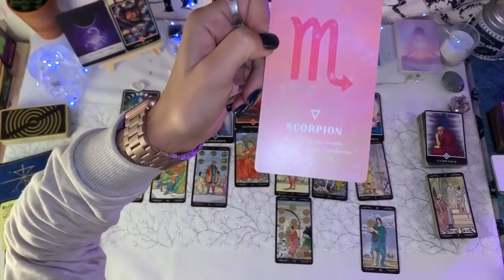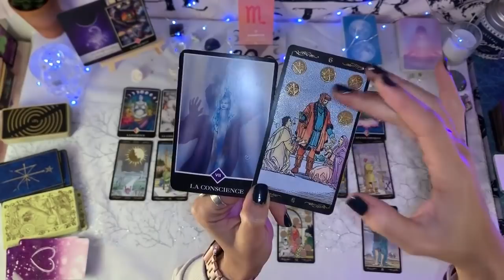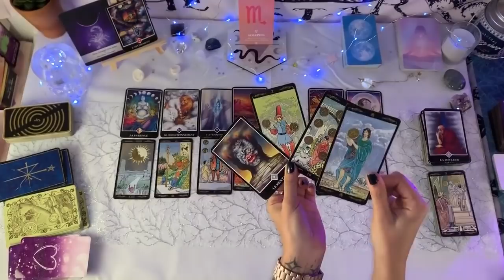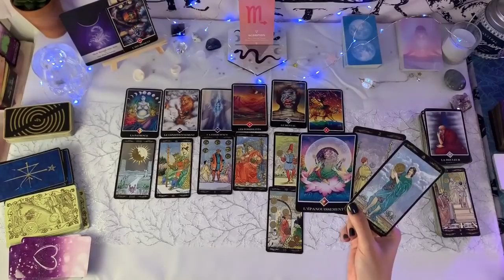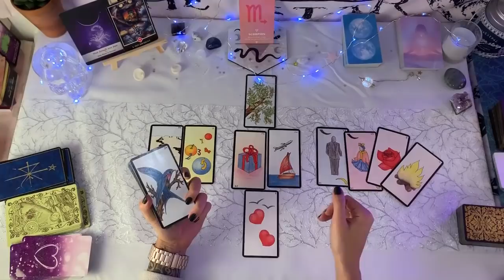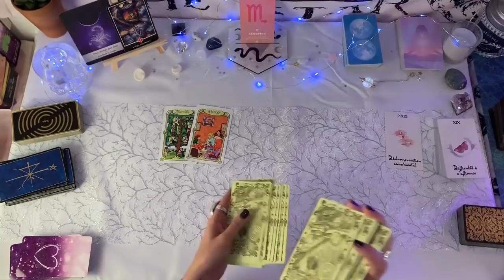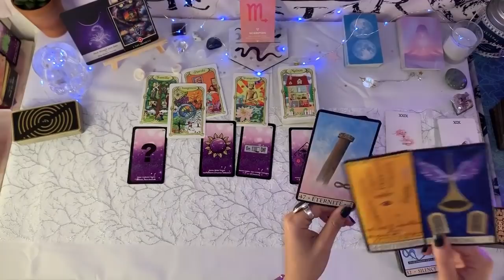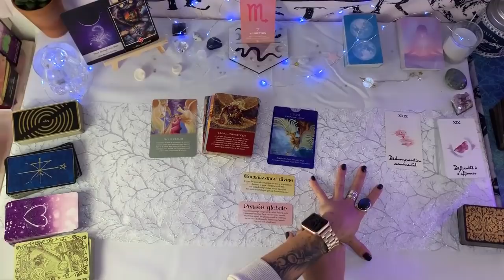SCORPION | 🌑♏ Nouvelle Lune novembre 2019 ♏🌑 | J'agis et je fructifie !!!!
Mango